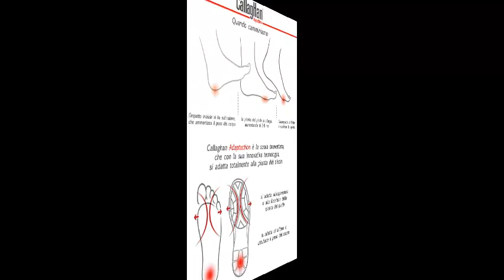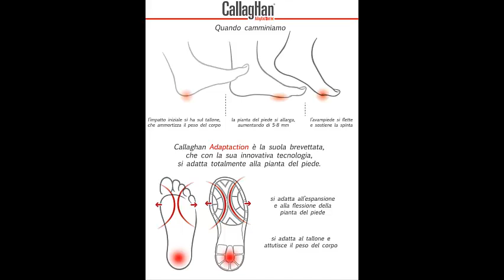02/01/15 Antonio Lombardo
Sport ...e non solo", la Rubrica di Armando Garufi.
Puntata del 2 Gennaio 2015. Ospite in studio ANTONIO LOMBARDO ex speaker radiofonico, cuoco professionista e cultore dello sport tedesco.

Guarda: "Intervista a Cristina D'Avena"